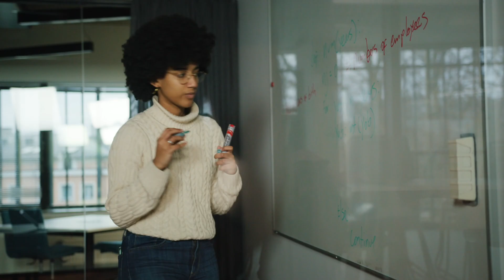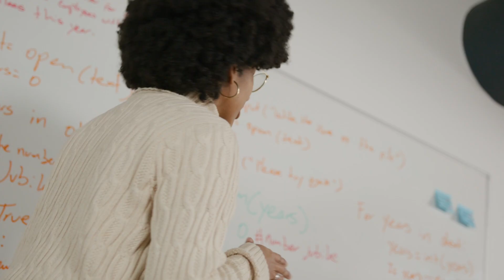Master's in IT Law | School of Law | University of Tartu, Estonia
We invite aspiring international lawyers with a passion for the dynamic field of IT Law to explore our one-year master's programme. Our programme is thoughtfully crafted to equip you with the essential technical and legal expertise needed to thrive as an IT lawyer.

Upon completion, our graduates will find exciting career opportunities awaiting them in a wide range of sectors, including prestigious law firms, innovative IT companies, government agencies, international organisations, and research institutions.

The programme covers the following courses:
✔️General technical knowledge – courses on fundamentals of ICT, information security, introduction to programming, artificial intelligence
✔️E-environment – courses on information infrastructure and architecture, public e-services, privacy and data protection
✔️E-entrepreneurship – courses on e-commerce and IT contracts, IP protection in IT
✔️Cyberspace – courses on cyber defence and international cyber security, ICT litigation, and computer forensics
✔️Optional courses – all courses available at the University of Tartu and other universities
✔️Practical Training
✔️Master’s Exam

Your future as an IT legal expert begins here!